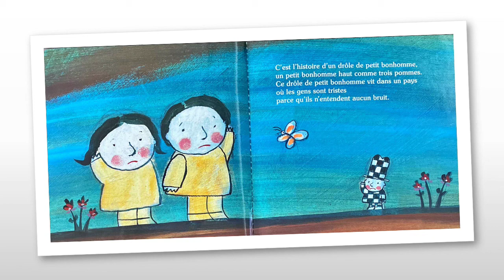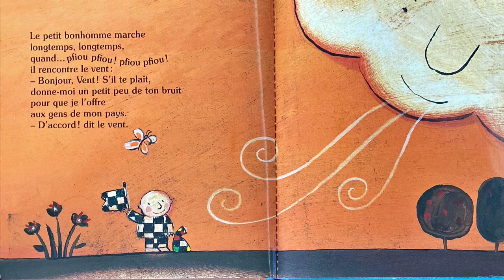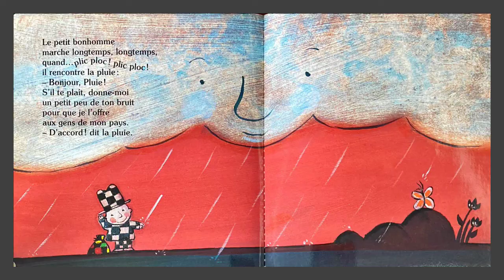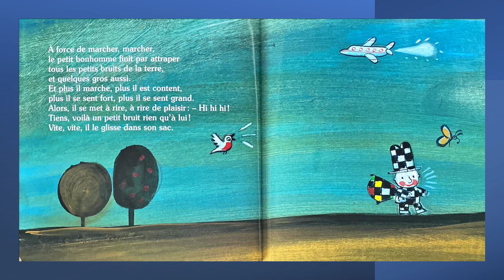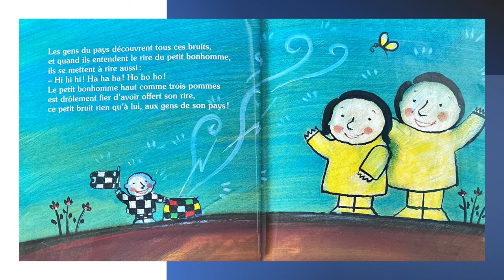Le petit chasseur de bruits - Album jeunesse à partir de 3 ans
Raconté par : Morgane